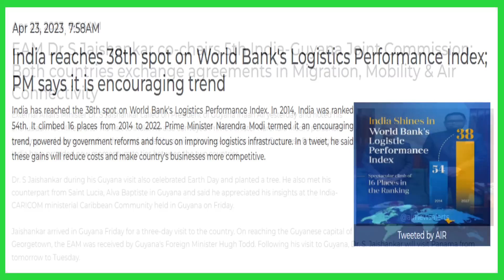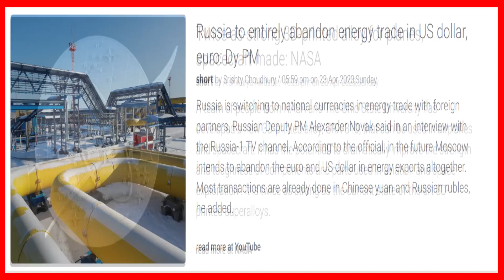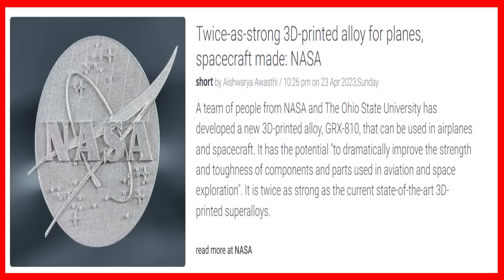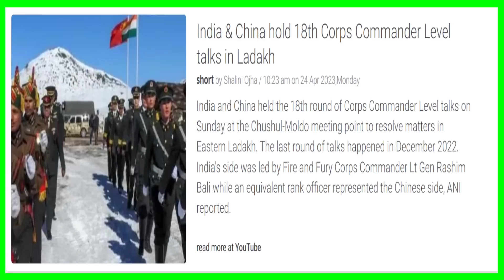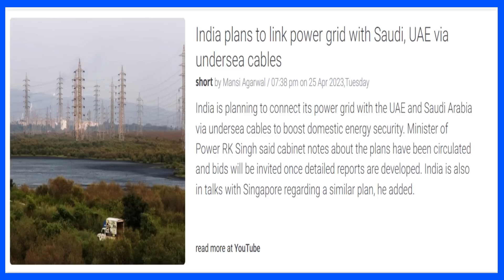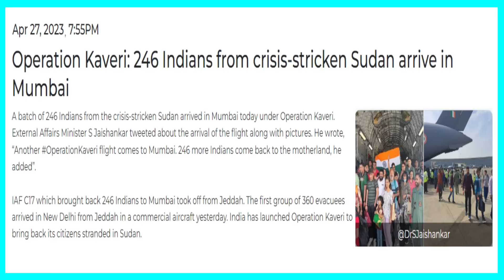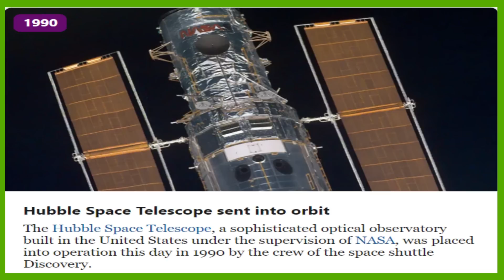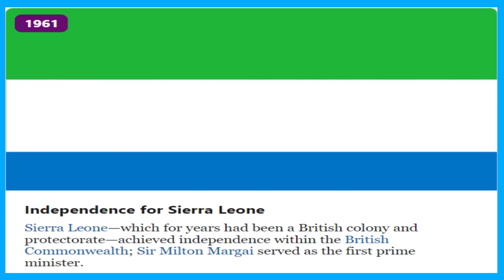Current Affairs 22-29 Apr 2023 | Raju notes| करंट अफेयर्स। राजू नोट्स | UPSC Civils Epi 188